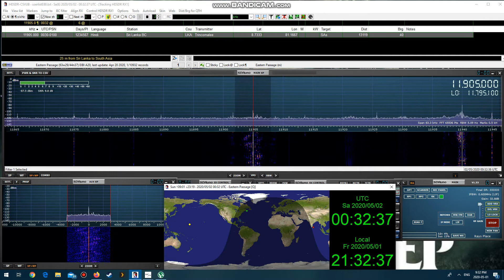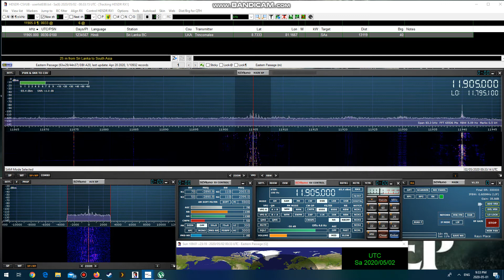SLBC Sri Lanka Broadcasting Corporation Sign On 11905khz 02/05/2020 00:29 UTC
Another SLBC video of them signing on.

Used Sdruno software,the SDRPLAY RSP1A and Wellbrook Loop In Eastern Passage Nova Scotia.